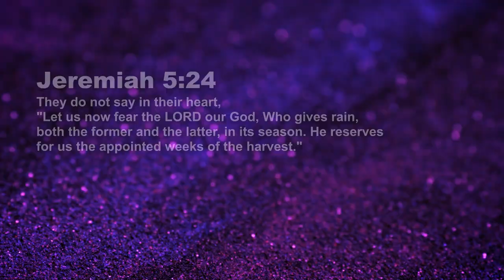Sowing and Reaping - God Appoints the Harvest - Ashish Raichur | Daily Devotion, September 24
Today's Daily Devotional: Sowing and Reaping - God Appoints the Harvest